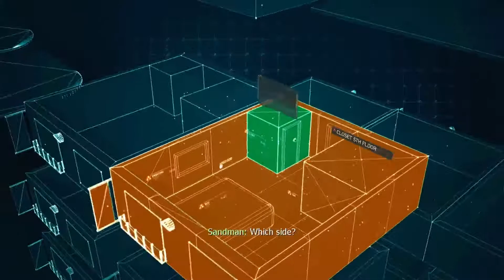MW3 Mission 15 Scorched Earth Gameplay Walkthrough w/ Commentary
"Reach the Russian President's daughter before Makarov's men get to her."